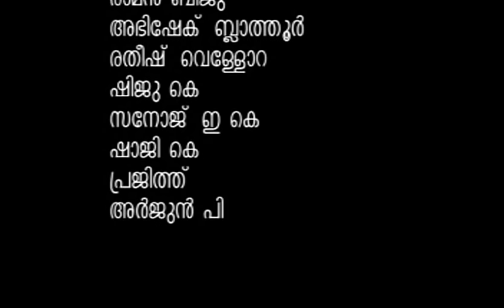മഴമരം|| shortfilm || malayalam shortfilm || famous short film ||shortfilm kerala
short filim